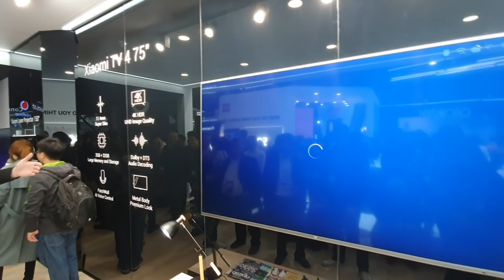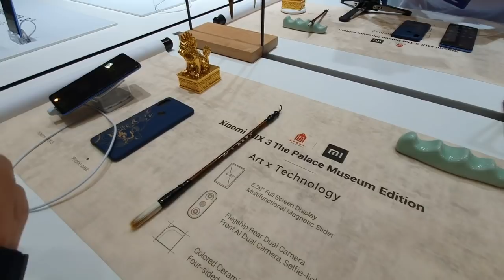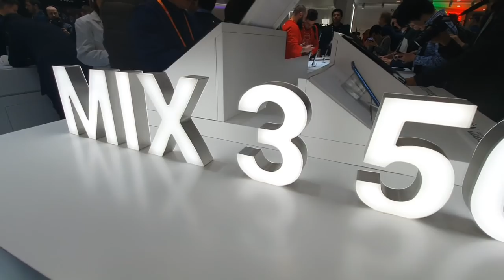MWC19: Stoisko Xiaomi podczas targów w Barcelonie